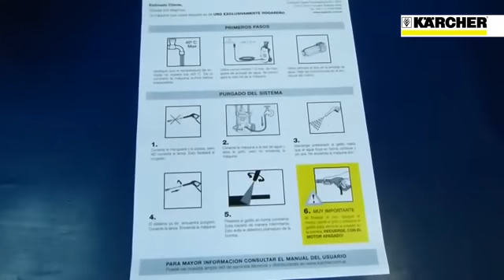Primeros pasos con su hidrolavadora karcher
Los primeros pasos para utilizar su hidrolavadora, realizado por karcher argentina y compartido .Realizado con el modelo k2.15 y sirve para
todas las hidrolavadoras de uso familiar u ocasional linea k.Para mas información